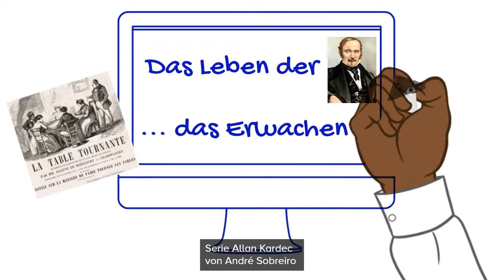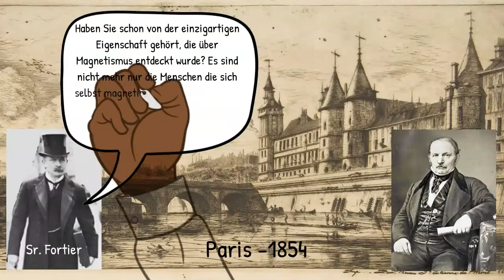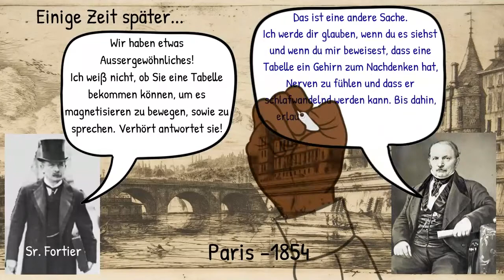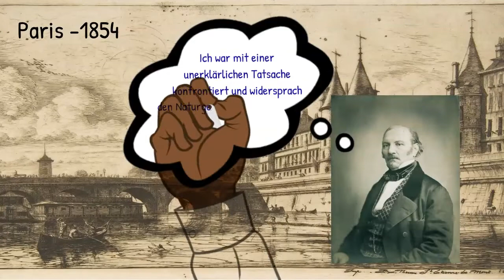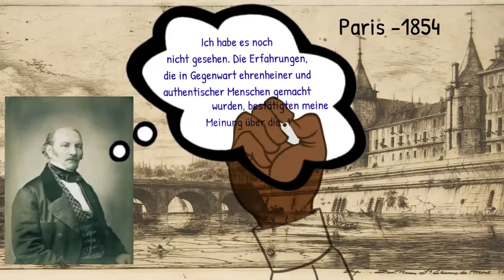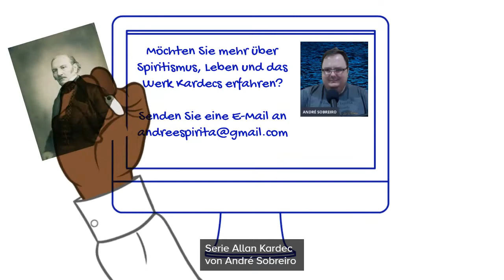Série Kardec #3: Das Leben der Kardec das Erwachen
2º vídeo da série Kardec, em alemão.
Textos: André Sobreiro.
Produção do vídeo: Elisa Braga.
Tradução para o alemão: Mayra Marques.